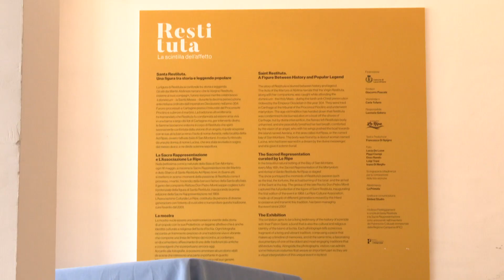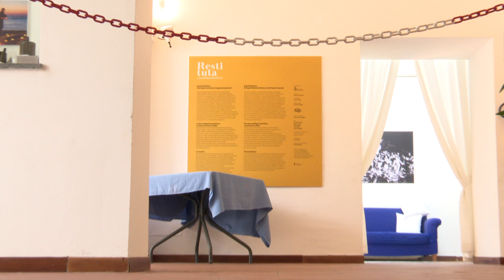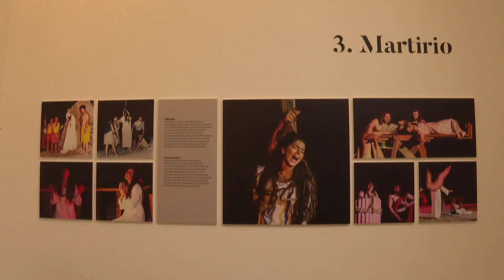Lacco Ameno. A Villa Arbusto, una mostra sullo sbarco di Santa Restituta a San Montano